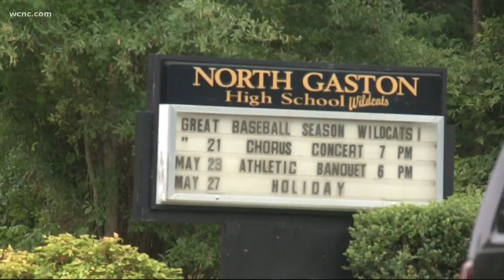School threats spike as year winds down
On Tuesday, a Gaston County high school senior was charged with communicating threats of mass violence.